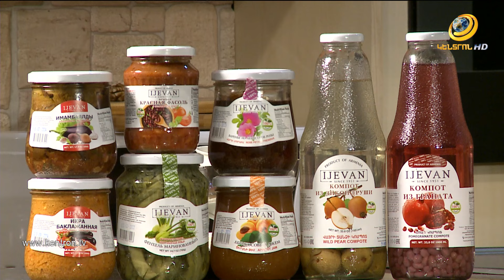Համերգներ, պրեմիերաներ Հայաստանում և արտերկրում